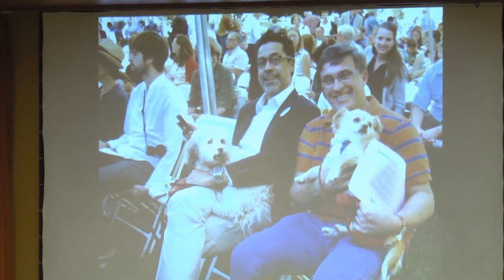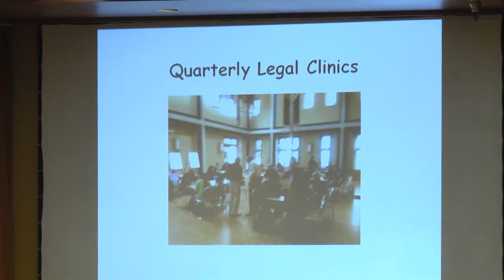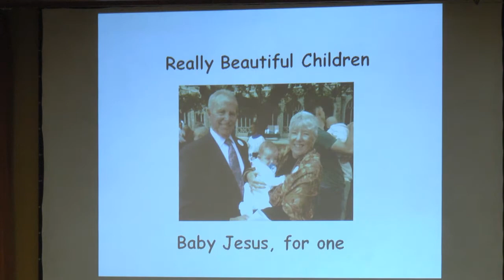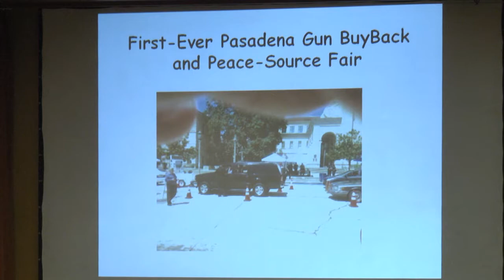Annual Meeting, Part One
Annual Parish Meeting, Part One, at All Saints Church, Pasadena, on Sunday, February 9, 2014. Part Two will be held on Sunday, March 9, 2014.